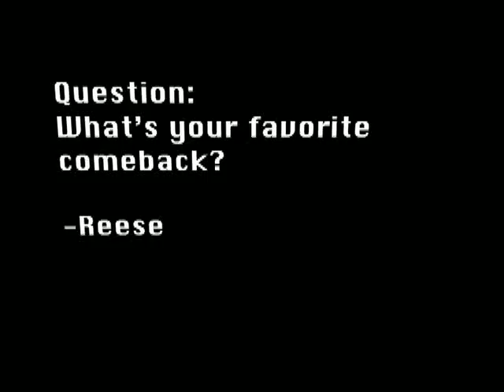Ask A Ninja Question 66 - Ninja Comebacks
The Ninja is apparently a huge fan of HBO.